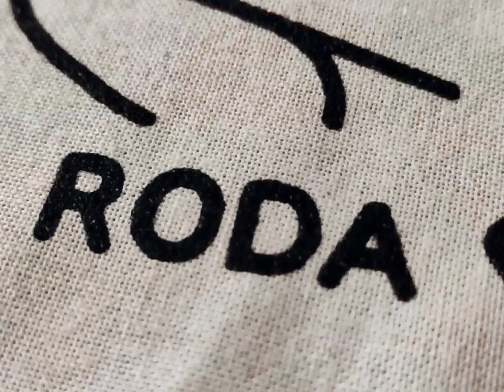Live Printing para The Hoxton Poble Nou de la mano del ilustrador Jose A. Roda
Muy contentos y agradecidos a @josearoda y a @thehoxtonhotel hoxtonpoblenou por confiar en nosotros para el liveprinting del pasado sábado.

Con motivo del poblenouopenday tuvimos el placer de aportar nuestro granito de arena a la fantástica charla y exposición del ilustrador

Siempre encantados de estampar en vivo y en directo para vosotrxs.

Todavía más si lo hacemos a partir de ilustraciones tan fantásticas como las de roda y en un espacio tan acogedor como es theapartment El espacio de eventos y sala de reuniones de este precioso hotel que en cada lugar que aterriza realiza una encomiable apuesta por la ilustración local.

Y por supuesto gracias también por la ayuda recibida de @hagodibujenchisss Colaborador internship de lujo. Y a las tintas waterbased de @rittagraf_